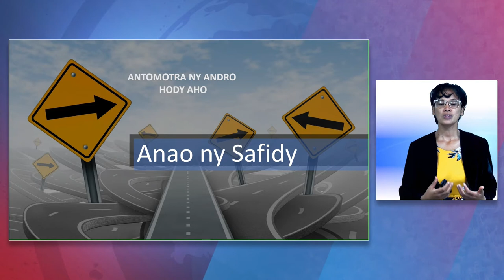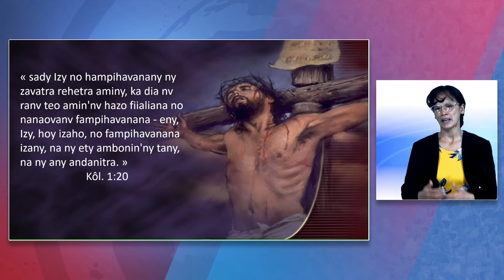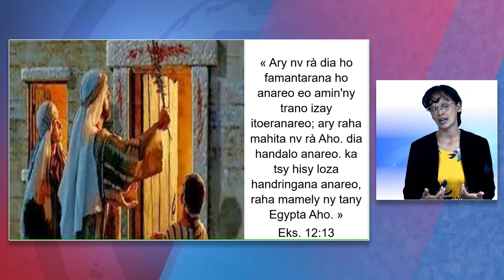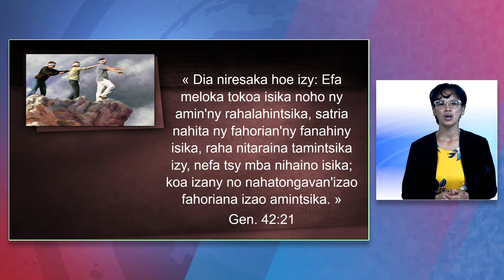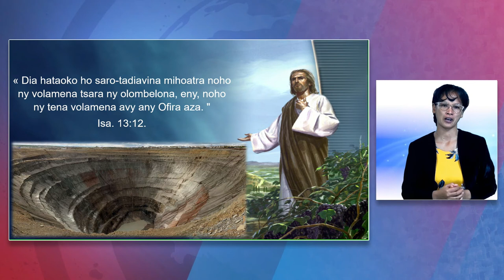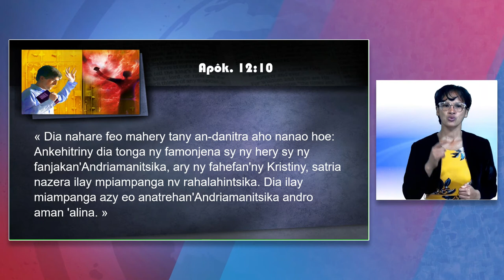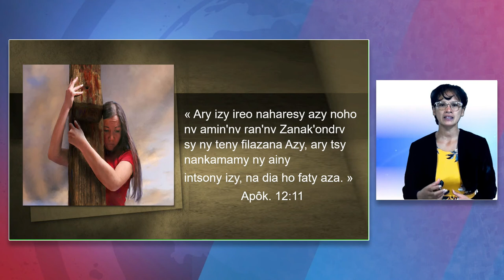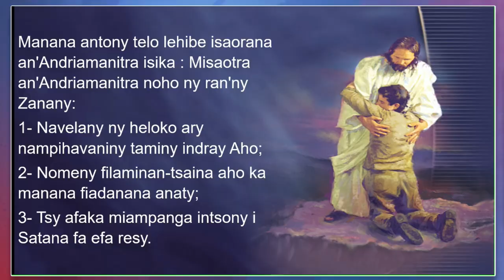FMC-Antomotra ny Andro! Hody aho! Andro faha 16